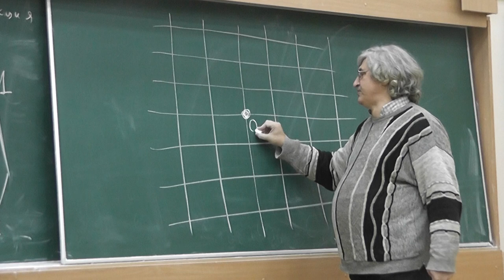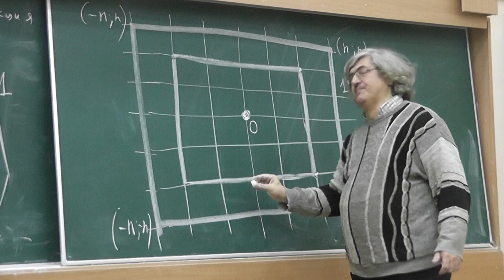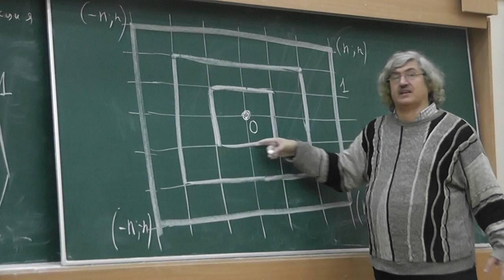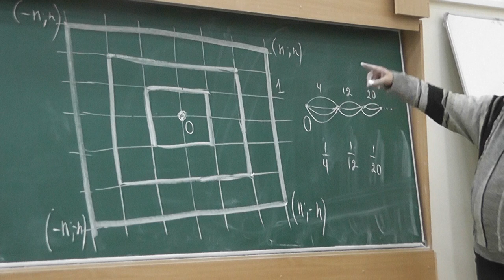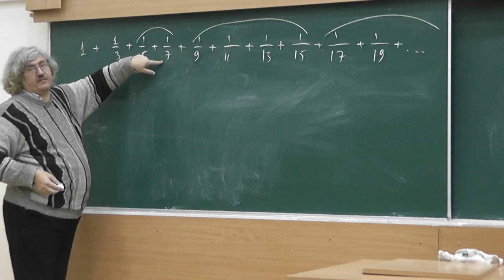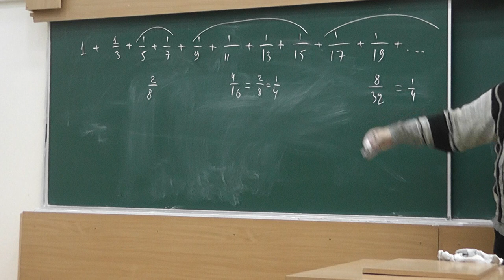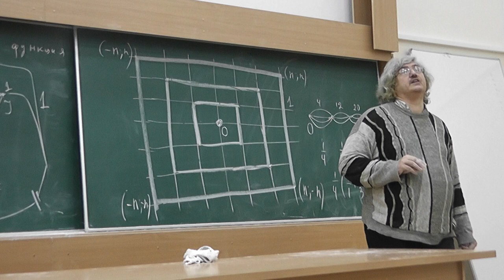9 Сопротивление двумерной решётки и расходимость гармонического ряда